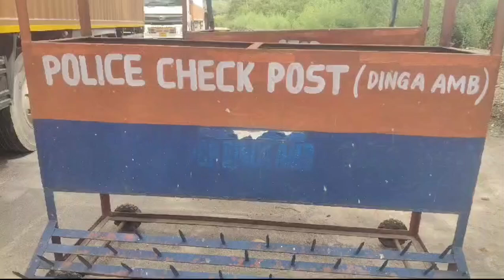हीरानगर थाना क्षेत्र में पड़ते डिंगा अंब में पुलिस ने ट्रक से बरामद की 36किलो600ग्रामभुक्कीएकगिरफ्तार